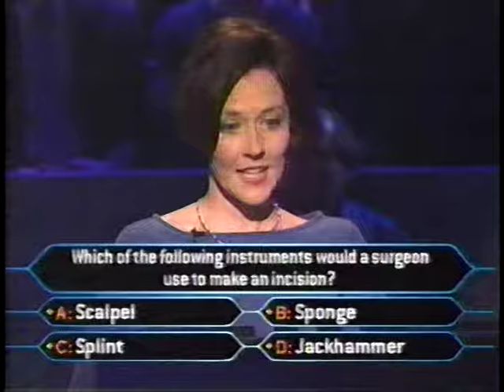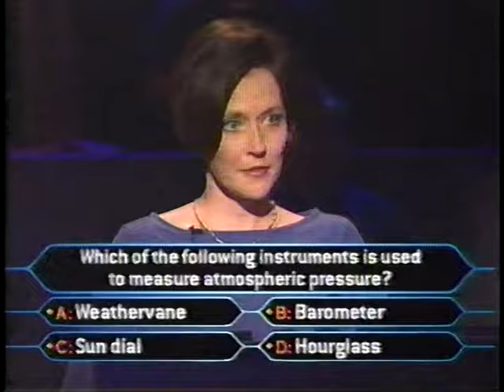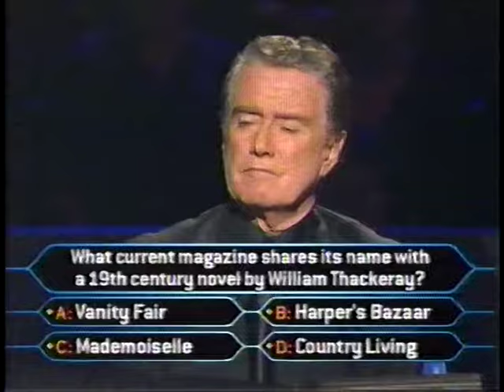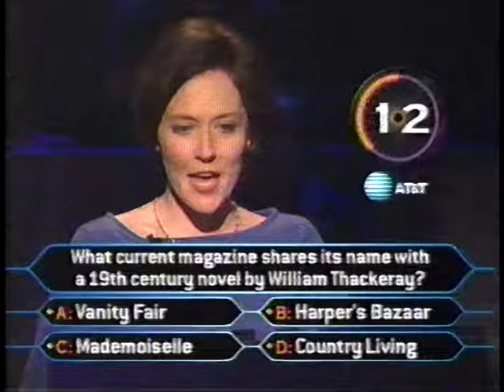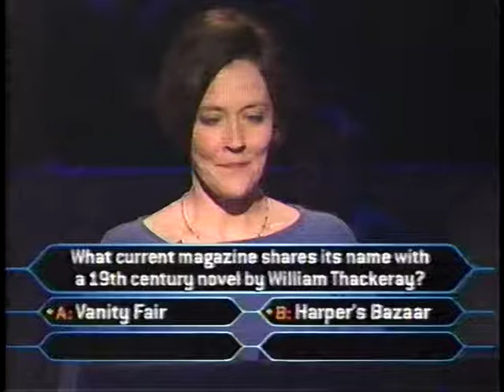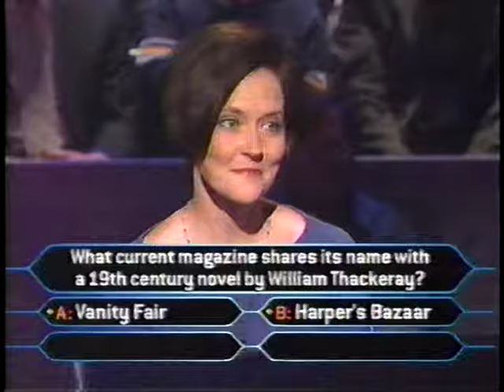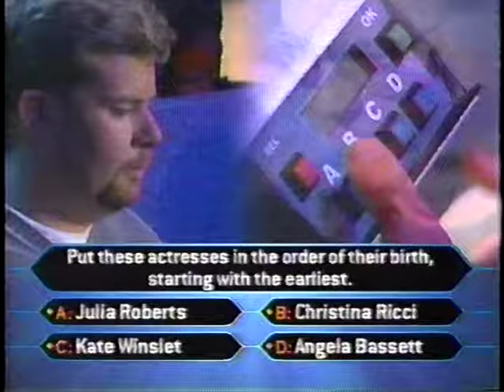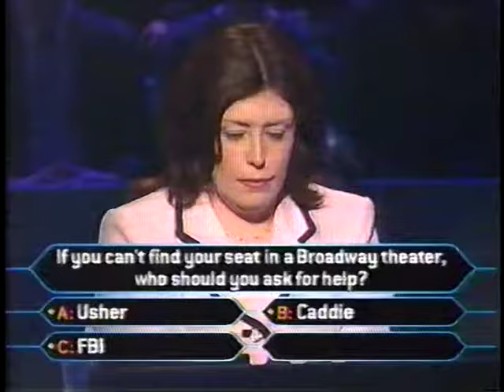Bread Truck on WWTBAM [Pt 2 of 4]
I drew the #9 position, right behind Regis.  Oh, how I had to behave when I was losing my mind.  It's like the old trivia adage, "They always ask your questions when you're not playing."